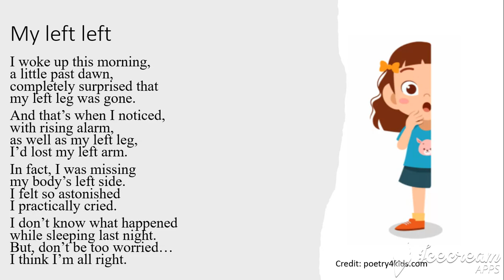My Left Left | Daily Trivia and More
My left left by Kenn Nesbit